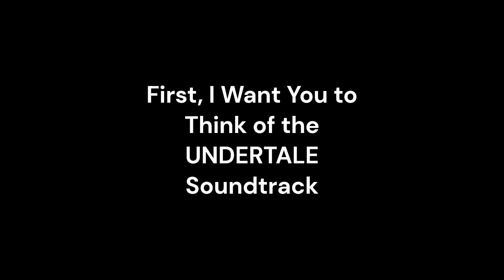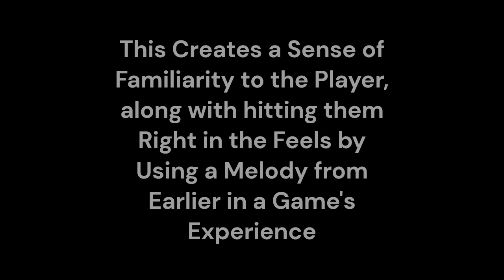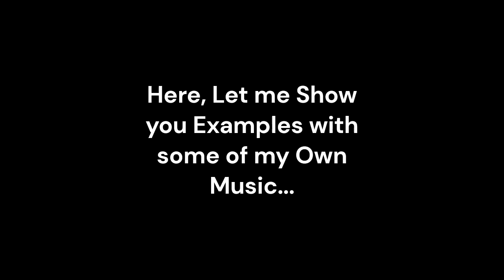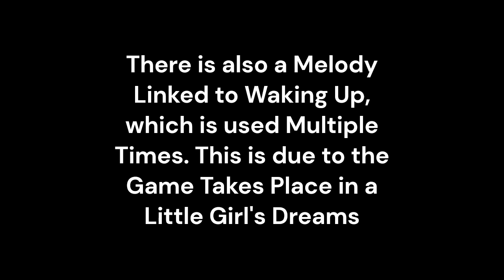What Is A Leitmotif? - Brief Explanation For Beginners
A short video defining Leitmotifs with examples from video game soundtracks. This video is targeted towards people who are just beginning their music journey, so I didn't mention anything involving music theory or non-melodic motifs. I may make a video describing those in the future.